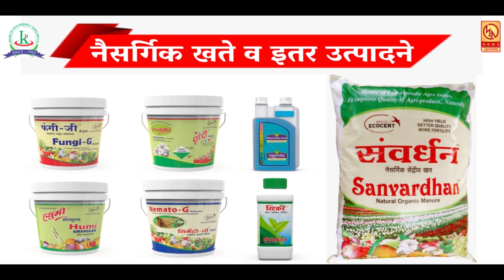सातारा जिल्हाधिकारी कार्यालयासमोर महिलेचा, अंगावर ज्वलनशील पदार्थ ओतून आत्मदहन करण्याचा प्रयत्न..